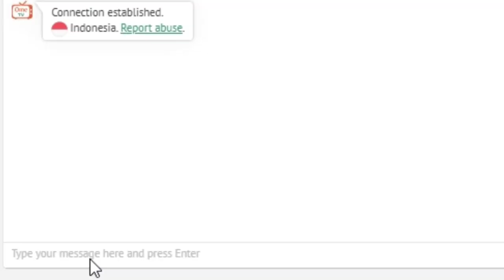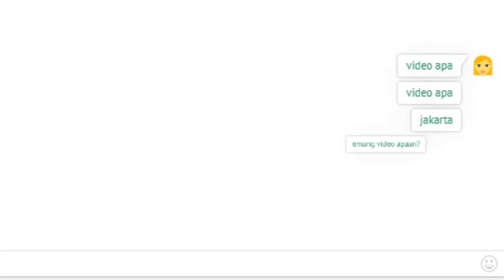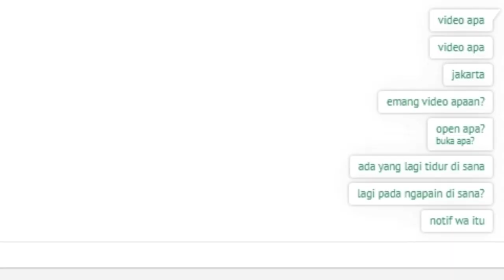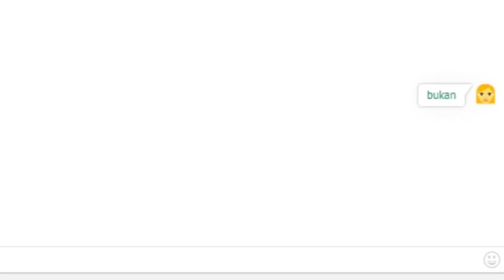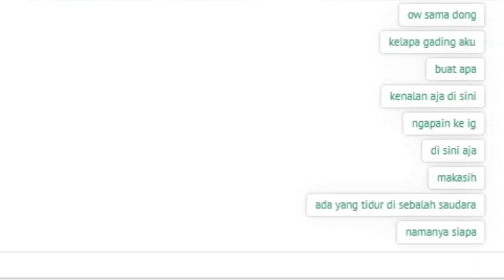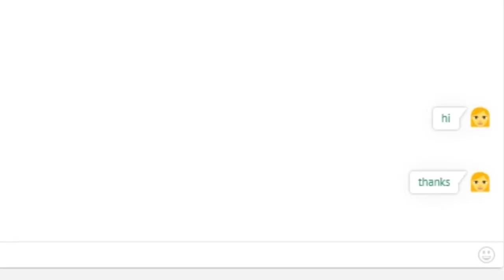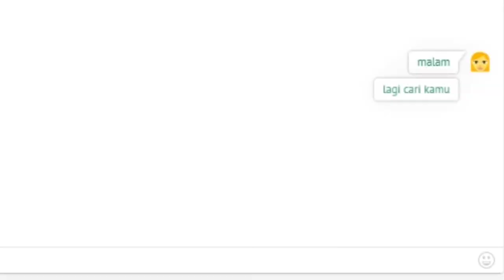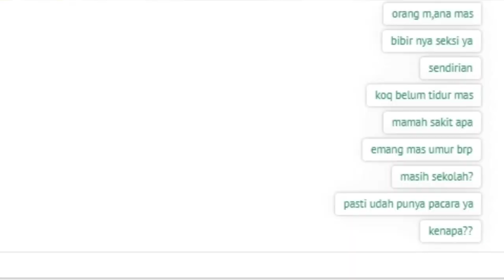PRANK OMETV KETEK BERBULU BANYAK YANG SUKA - Ometv Indonesia #6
PRANK KETEK BERBULU BANYAK YANG SUKA - Ometv Indonesia #6
kali ini ryuchan main ometv lagi dan kali ini memakai bulu ketek palsu dan menghitamkan ketek untuk membuat ifil para pemain ometv gimana keseruan nya nonton sampai habis ya jangan di skip dan bantu share like dan yang belum subscribe ok